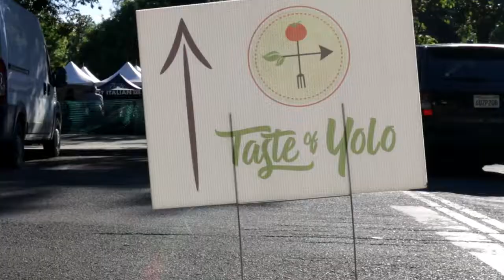VO 2 - Taste of Yolo celebrated in Davis, CA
Taste of Yolo celebrated in Davis, CA on June 10 2017 at Central Park Davis. Taste of Yolo is a unique celebration of Yolo county's farms, restaurants, wineries and breweries.